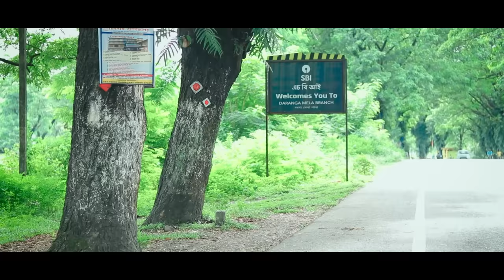Abwoni laoti 🔥🔥|| a short comedy film || new bodo video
Abwoni laoti || bodo comedy video || new bodo video

Facebook link didwmsa boro...